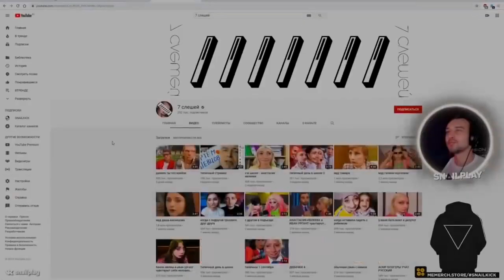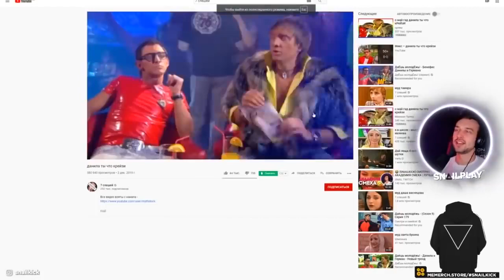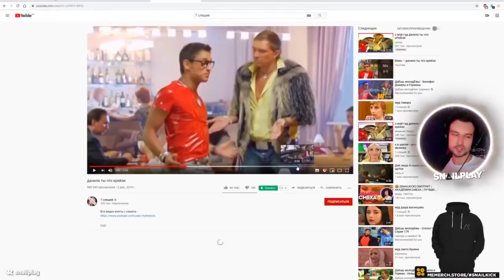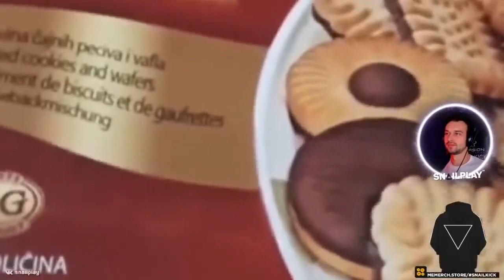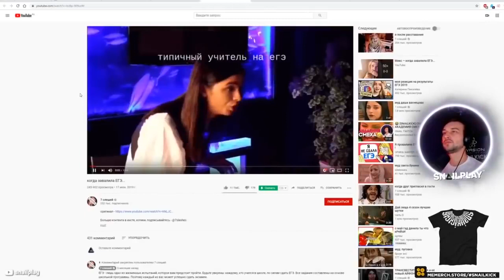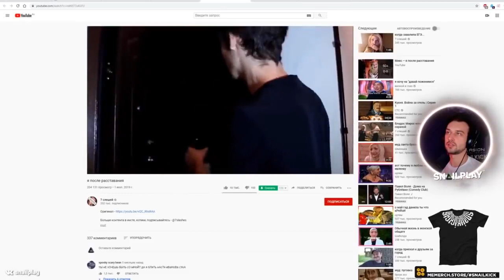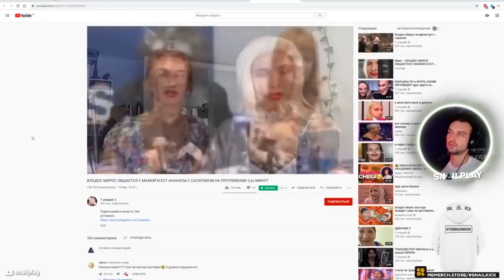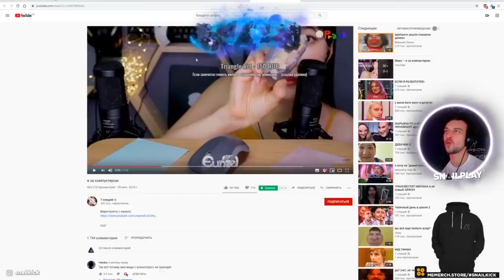SNAILKICK СМОТРИТ#68 - МАМУ ОТЛИЧНИКА и ДАНИЛА ТЫ ЧТО КРЕЙЗИ (Перезалив)